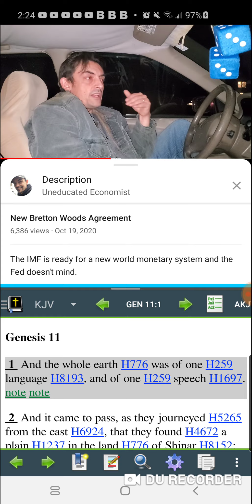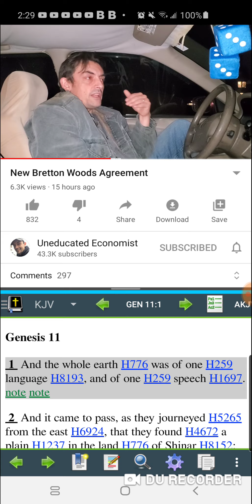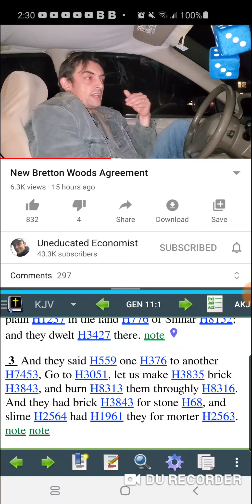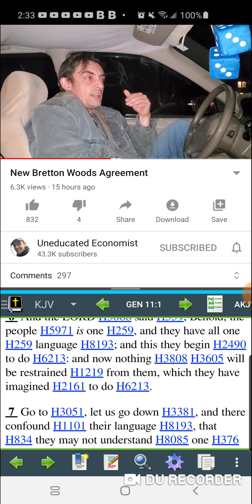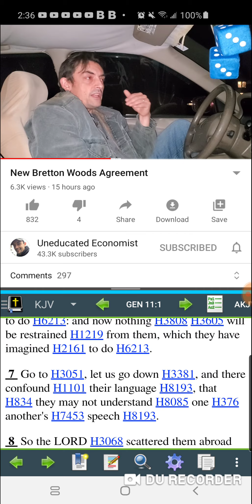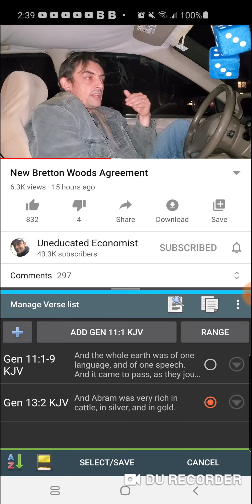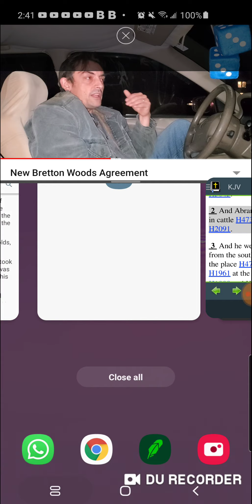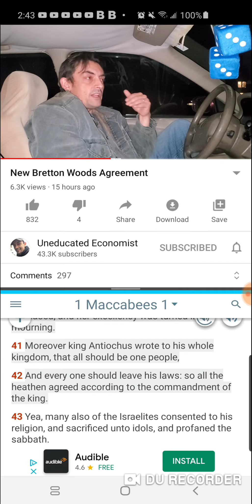GMS:IMF's New World Monetary System